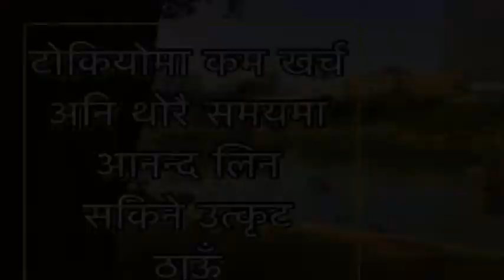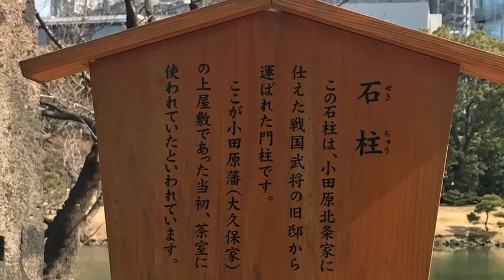Tokyos wowonderful Park ( kyu Shiba Rikyu Garden)